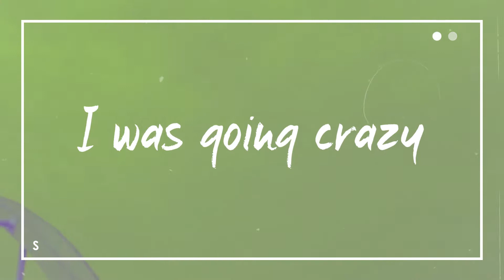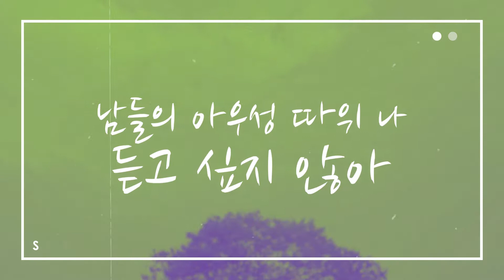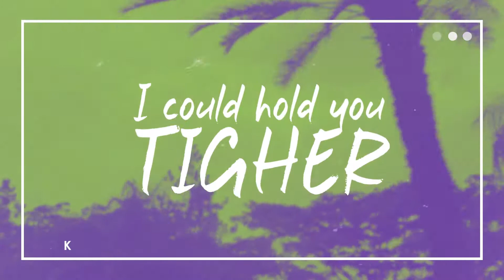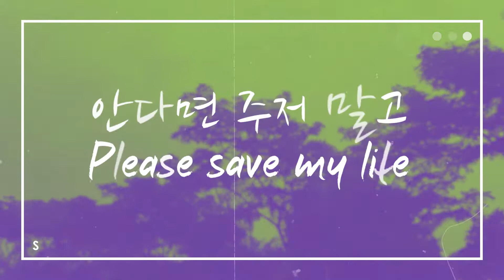BTS (방탄소년단) - Make It Right (feat. Lauv) | Cover by SQK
A collaboration with my two little sisters ✨

Composition & Lyrics by Fred Gibson, Ed Sheeran, Benjy Gibson, Jo Hill, RM, 슈가, 제이홉, Lauv
Arrangement by Pdogg, RM, Hiss Noise